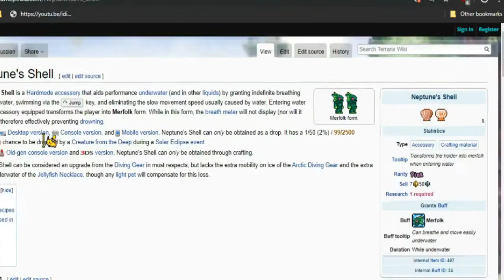Dog Pile + Blood Moon = Unhappy Pika | Terraria [Part 5]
OH BOY!!! BLOOD MOONS AND DOG PILES!! YAAAAAAAY!